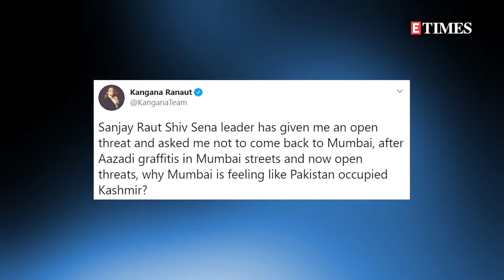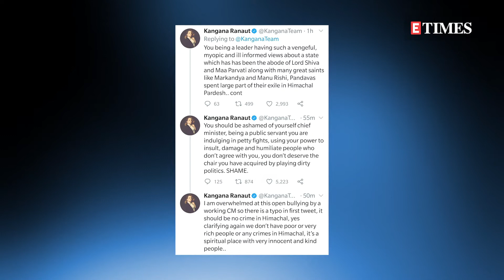Kangana Ranaut SLAMS CM Uddhav Thackeray after his INSULTING remarks; calls him 'petty'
The war of words between Kangana Ranaut and Maharashtra Chief Minister, Uddhav Thackeray continues. The actress clapped back at the CM for his veiled jibe during an address at a political rally.